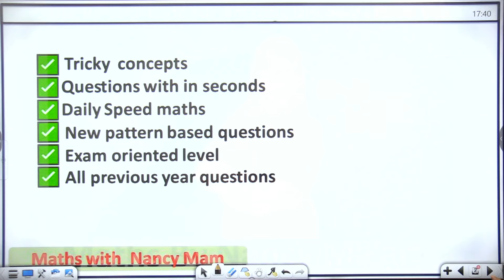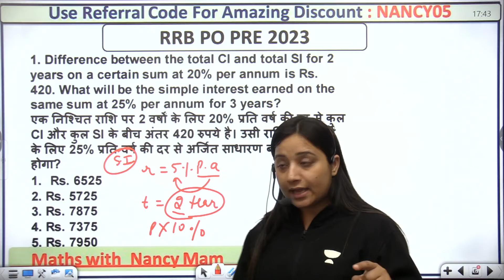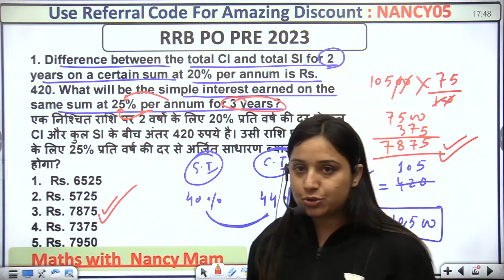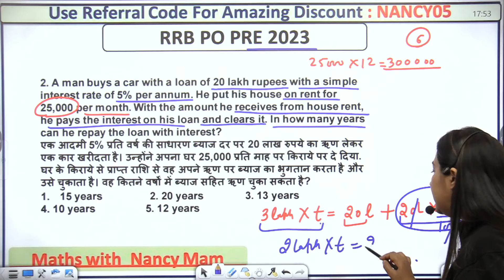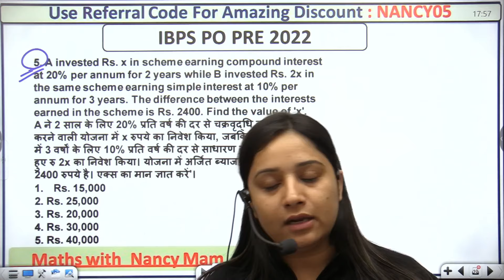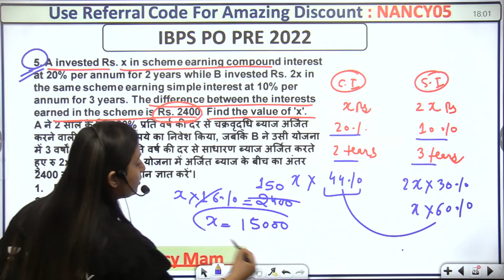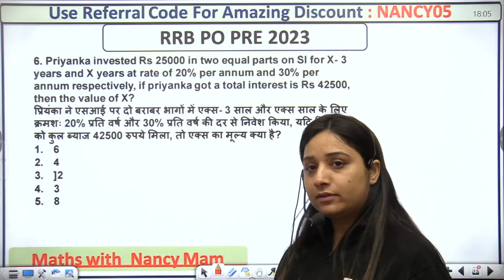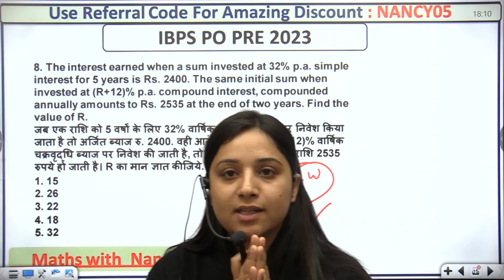Bank Exams 2024 | C.I and S.I. | Previous Year Questions | Quant with Nancy Bhatia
🥳 Unacademy Bank Exams Scholarship Test is Back!! 🥳
Transform your aspirations into achievements with our comprehensive test.
🤩 You can win scholarships up to Rs. 20 Lakh* 🤩
📅 Mark Your Calendar: 24 March | 3:00 PM

📚Batches by Nancy Ma'am

📚Check out YouTube playlists curated by Nancy Ma'am

📲 Call Nancy Bhatia's team on  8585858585 and take your Bank exam preparations to the next level.
➤ About the Educator: Nancy Bhatia is a Quant Expert for UPSC, RBI, Bank, and SSC. She has 10 years of experience.